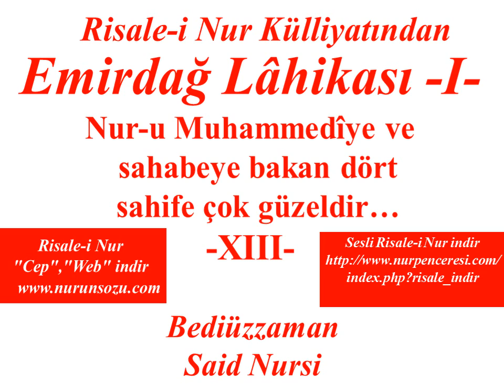Risale-i Nur'dan Dersler, Emirdağ Lâhikası I , Aziz, sıddık kardeşlerim! 13 , Bediüzzaman Said Nursi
Nur-u Muhammedîye ve sahabeye bakan dört sahife çok güzeldir. Âhirinde, Risale-i Nur'a ve dolayısıyla bize bakan kısımlar Hasan Feyzi'nin hüsn-ü zannı pek fazla gitmiş. Gerçi o âhir-i kasidesinde Risale-i Nur'un hakikatını ve şahs-ı manevîsini murad etmiş. Yine ta'dile muhtaç gördüm. Bazı kelimeleri ilâve ve birkaçını tebdil ettiğim halde, yine ondan benim hisseme düşen, bin derece haddimden ziyadedir diye titredim. Fakat madem şakirdleri şevke ve gayrete getiriyor, size havale ediyorum. Siz, hem bu zamandaki vehhamlıları, hem mesleğimizin muktezası olan mahviyet ve ihlas ve terk-i enaniyet noktalarını nazara alınız; münasib gördüğünüz kelimeleri ta'dil ediniz. Bu fütur zamanında ehemmiyetli bir kamçı-yı teşviktir, arkadaşlara gönderebilirsiniz.
 Hem o kıymetli kardeşimiz, merhum Hâfız Ali'nin (R.H.) vârisi ve halefi yerinde Risale-i Nur'a fevkalâde irtibat ve sadakatla bağlıdır. Benim ta'dilimden gücenmesin.
 Gayet samimî bir kanaatla ve kuvvetli bir itimad ile ve derin bir ilimle ve parlak bir iman ile Risale-i Nur'un mahiyetini iki defadır tarif eden Risale-i Nur'un has şakirdlerinden ve ehemmiyetli eski muallimlerden Hasan Feyzi'nin Sikke-i Tasdik-i Gaybî'den aldığı bir ilham ile Risale-i Nur hakkında ve o nurun menbaı ve esası olan Nur-u Muhammedî (A.S.M.) ve hakikat-ı Kur'an ve sırr-ı iman tarifinde bu kasideyi yazmıştır.
يُرِيدُونَ لِيُطْفِؤُا نُورَ اللّٰهِ بِاَفْوَاهِهِمْ وَاللّٰهُ مُتِمُّ نُورِهِ وَلَوْ كَرِهَ الْكَافِرُونَ
 Ahmed yaratılmış o büyük Nur-u Ehad'den
 Her zerrede nurdur o ezelden hem ebedden
 Bir nur ki odur hem yüce hem lâ-yetenahî
 Ol Fahr-i Cihan Hazret-i Mahbub-u İlahî
 Parlattı cihanı bu güzel Nur-u Muhammed (A.S.M.)
 Halkolmasa, olmaz idi bir zerre ve bir ferd
 Ol nuru ânın, her yeri her zerreyi sarmış
 Baştan başa her dem bu kesif zulmeti yarmış
Bir nur ki odur sade ve hem lâ-yetezelzel
 Âri ve berî cümleden üstün ve mükemmel
 Bir nur ki bütün zerrede ancak o nümayan
 Bir nur ki verir kalblere hem aşk ile iman
 Bir nur ki eğer olmasa ol nur hele bir an
 Baştan başa zulmette kalır hem de bu ekvan
 Bir nur ki değil öyle muhat, hem dahi mahsur
 Bir nur ki eder kalbi de pürnur, çeşmi de pürnur
 Bir lem'adır andan, şu büyük şems ve kamerler
 Hep işte o nurdan bu acaib koca âlem
 Halk oldu o nurdan yine Cennet'le Cehennem
 Şekk yok ki o nurdur okunan Hazret-i Kur'an
 Ol nur-u ezel hem sebeb-i hilkat-ı insan
 Her şeye odur mebde' ve asıl ve esas hem
 Ondan görünür nev'-i beşer böyle mükerrem
 Bir zerre değil, bahr-i muhit o bahr-i münirden
 Hem nasıl beşer hiç kalıyor hepsi de birden
 Şekk yok ki cihan, katre-i nurundan o nurun
 Şekk yok ki bu can, zerre-i nurundan o nurun
 Sönsün diye üflense, o derya gibi kaynar
 Söndürmeğe hem kimde aceb zerre mecal var Emirdağ Lahikası-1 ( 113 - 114 )